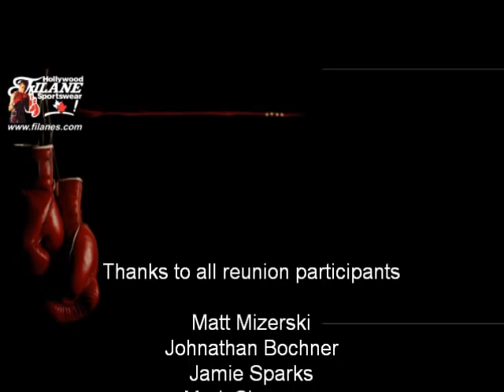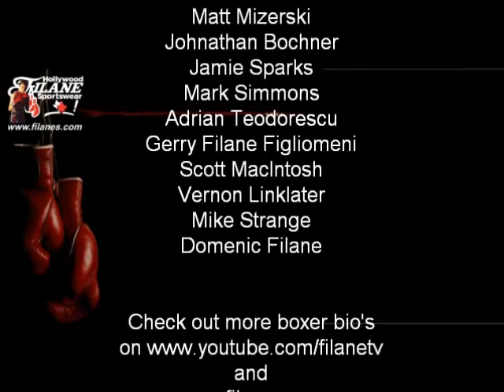Mike Strange introduction Canadian Boxing Team Alumni reunion in Schreiber.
Canadian Boxing legend Mike Strange is introduced at the Canadian Boxing Team Alumni Reunion held in Schreiber, Ontario in July of 2010.
keep in touch with us at ...